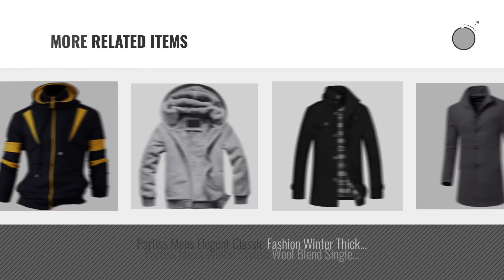Top 10 Partiss Men Clothings [ Winter 2018 ]: Partiss Mens Parka Winter Coat (Small, Dark Grey)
New! 2019 Black Friday / Cyber Monday Down & Down Alternative Deals and Updates.

Black Friday / Cyber Monday Partiss Mens Parka Winter Coat (Small, Dark Grey) by Partiss

Black Friday / Cyber Monday Partiss Mens Double Zipper Hoodie, L, Yellow by Partiss

Black Friday / Cyber Monday Partiss Men's Slim Fit Cross Rope Bomber Punk Motocycle PU Leatehr Jacket,XL,Black 8 by Partiss

Black Friday / Cyber Monday Partiss Men's PU Leather Sleeve Inclined Zipper Jacket,S,Black by Partiss

Black Friday / Cyber Monday Partiss Mens Fashion Clothing Holiday Sale Small,1 Black by Partiss

Black Friday / Cyber Monday Partiss Men's Cool Outerwear on Holiday Sale X-Large,3 Black by Partiss

Black Friday / Cyber Monday Partiss Men's Classic Wool Blend Double Breasted Coat Chinese XL,Black by Partiss